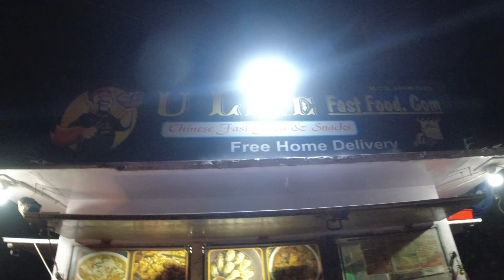U - like Chinese van fastfood.com Dwarka Sector 9 Street food full spicy noodles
This stall name is U-like Chinese Van fastfood.com is located at Opposite APJ College, Dwarka Sector 9, New Delhi.

They serve Various types of Chinese foods but only 100% vegetarian food.

They do free home Delivery Upto 2.5k.m.

Good option for people who are looking for 100% veg chinese food.

Location : Opposite APJ College, Dwarka Sector 9, New Delhi

chinese van near me
chinese van price
best chinese van near me
chinese food van for sale in delhi
chinese van rajouri garden
chinese van punjabi bagh
chinese food van near me
chinese van rohini